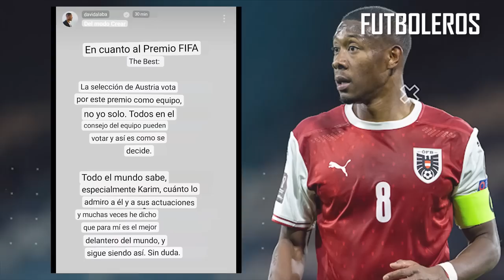Lo QUE NO SE VIO del THE BEST GANADO por MESSI, El SALUDO de MESSI con RONALDO, REACCIÓN de MBAPPÉ